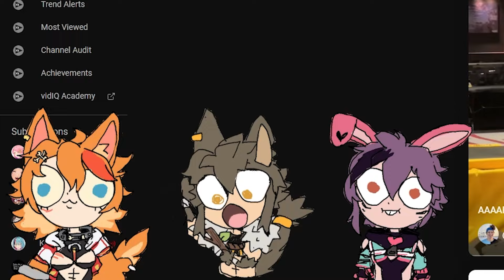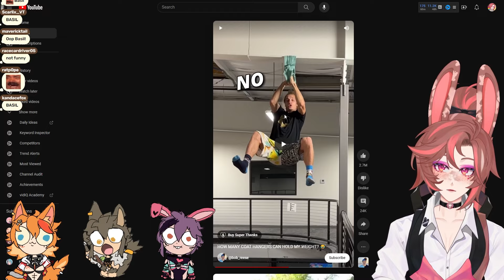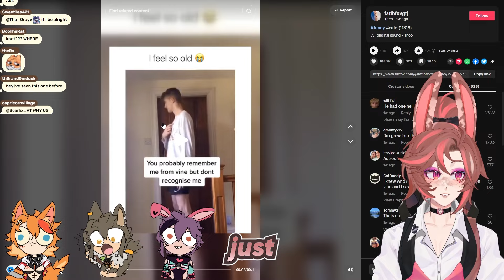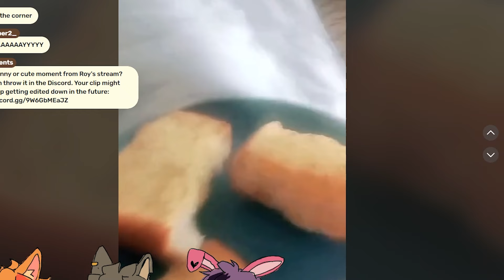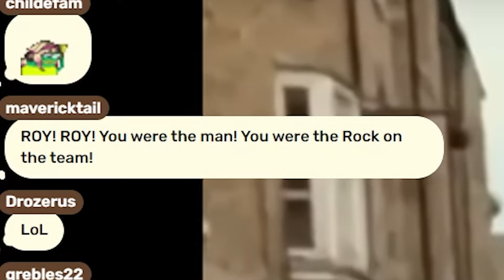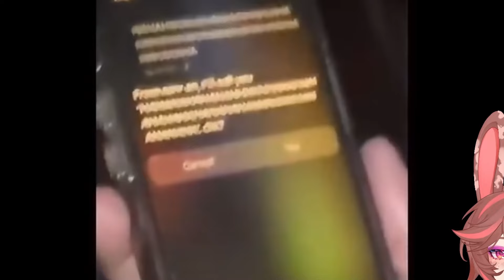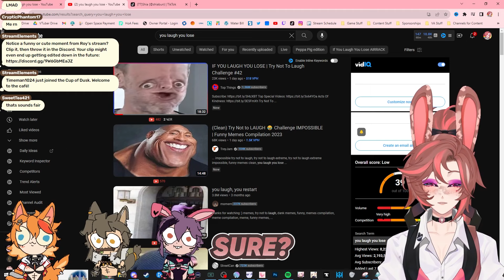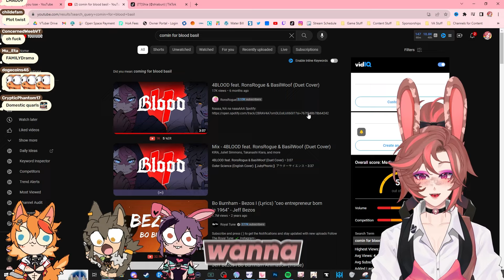You Laugh You Lose But With Kazoos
Kazoos make everything more funny, right? Especially hyper competitive You Laugh You Lose challenges between friends. Check it out now!